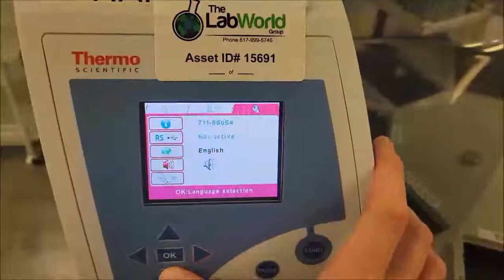Thermo KingFisher Flex DNA Extraction System ID 15691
Thermo KingFisher Flex DNA Extraction System is available in our upcoming auction 8/22